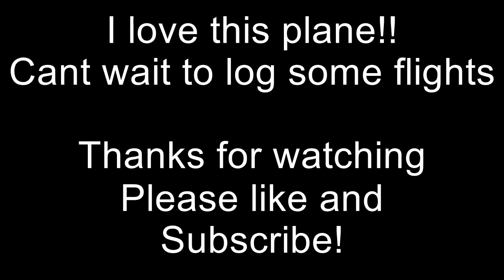RV8 Maiden flights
First two flights on the Flex Innovations RV8 G2 60E. Just trimming and feeling it out. I think I am REALLY going to like this plane!